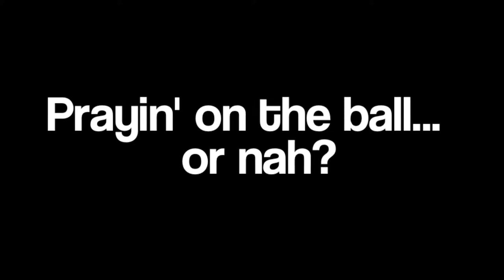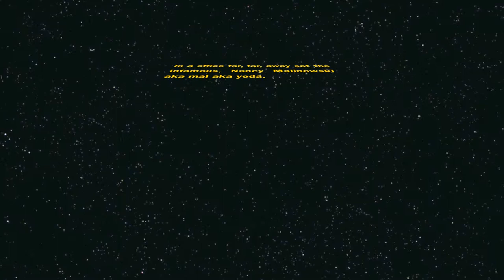team vid 2014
mercy team video softball 2014 yehaw